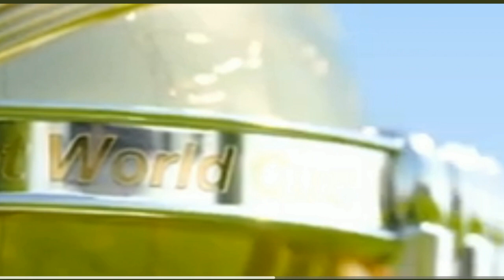2023 World Cup Final අනාවැකිය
2023 ලොකා කුසලනය ගැන අනාවැකියක් තමයි මෙම vidp එකෙ අන්තර්ගත වෙන්නෙ...
ඉතින් ඔයල බලලා අඩු පඩු එහෙම තියෙනවන්ම් comment කරන්න...